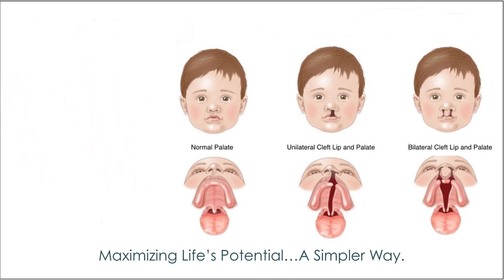Treatment Of Cleft Lips And Palates With Surgery - Dental Treatment While Cleft Lip Repair Surgery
What Is a Cleft?

An orofacial (or-oh-FAY-shul) cleft is when a baby is born with an opening in the lip and/or roof of the mouth (palate). Cleft lip and cleft palate happen is one of the most common birth defects.

Both cleft lip and cleft palate are treatable. Most kids can have surgery to repair them within the first year or two of life.
How Do Clefts Form?

During the first 6 to 10 weeks of pregnancy, the bones and tissues of a baby's upper jaw, nose, and mouth normally come together (fuse) to form the roof of the mouth and the upper lip. A cleft happens when parts of the lip and mouth do not completely fuse together.

A cleft lip may just look like a small opening on the edge of the lip, or it could extend into the nose. It may also extend into the gums. A cleft palate can vary in size. It could affect just the soft palate, which is near the back of the throat, or it also could make a hole in the hard palate toward the front of the mouth.